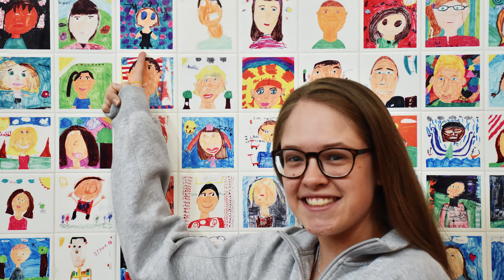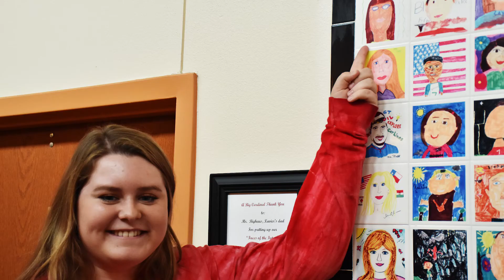Faces of the Future - Melissa High School Class of 2017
Students from the Melissa High School Senior Class of 2017 reflect on their time at Harry McKillop Elementary - including a "Faces of the Future" art tile project - and share where they are headed after graduation.

Over 60 students from the Class of 2017 attended Harry McKillop Elementary in fourth grade, and are the first from the school to graduate from Melissa.